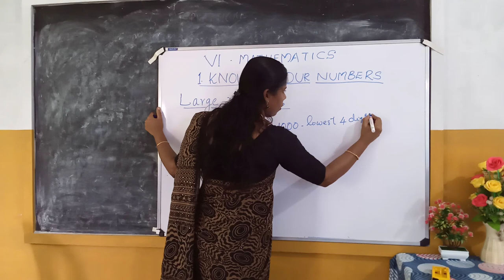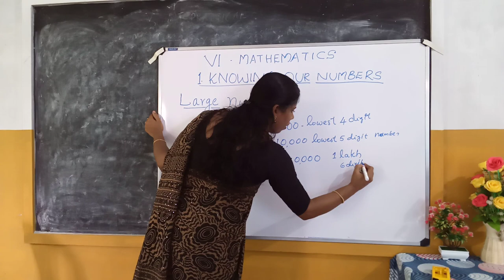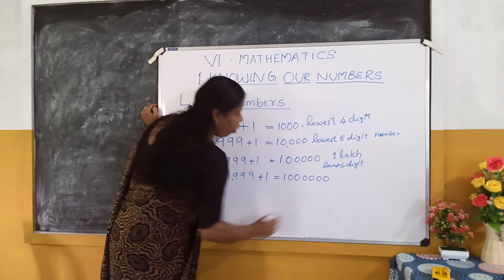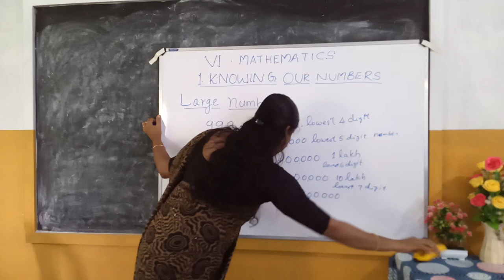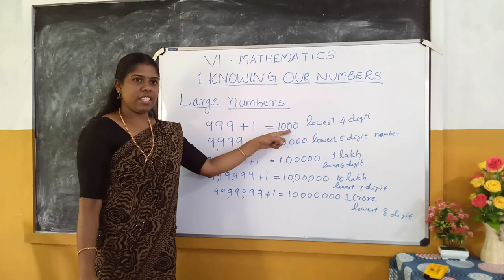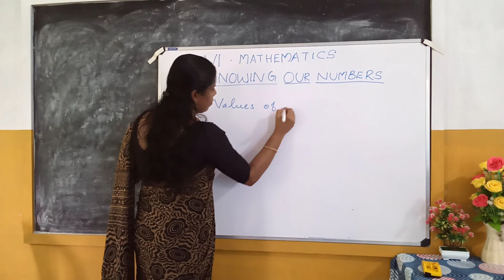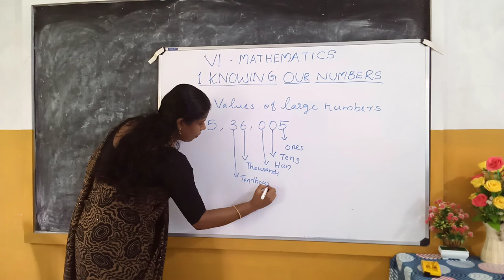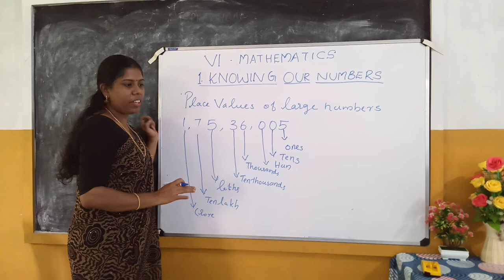CRESCENT PUBLIC SCHOOL.. CHALAVARA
STD 6..MATHS... SESSION 2..MRS DHANYA